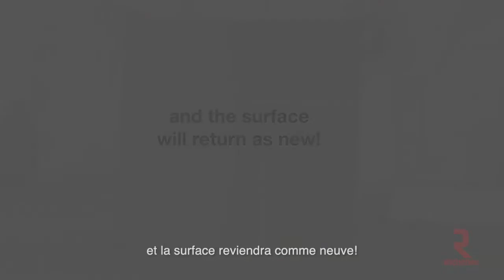Panneaux Dolce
Une douce touche de vie

Dolce constitue le nouveau fini soyeux, captivant et chaud qui crée sur les surfaces un véritable effet de surprise au toucher et à la vue.

Très robuste, incorporant une technologie anti-égratignure et anti-traces de doigt, Dolce est conçue pour couvrir pratiquement tous les types de meubles dans la maison, au bureau et dans un magasin.

Les panneaux Dolce, en MDF, affichent une élégante surface au fini mat et résistante aux taches de doigts.

Une feuille polymérique soyeuse super matte est ensuite appliquée avec de l'adhésif PUR sur la surface du panneau et l'endos affiche un fini LTF suédé de couleur assortie.
La surface est le fruit d'un traitement de résine acrylique et d'un procédé de durcissement issus des dernières technologies.

Aussi disponible en portes d'armoires sur mesure